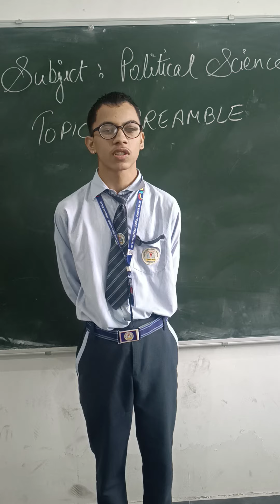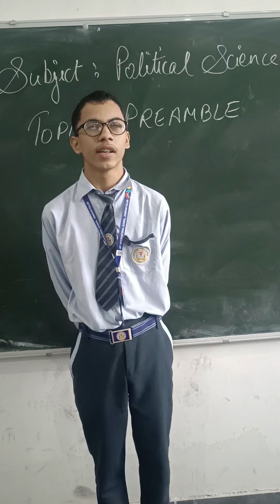Naman student of grade 11th village Brahman Majra speech JAY INTERNATIONAL SCHOOL